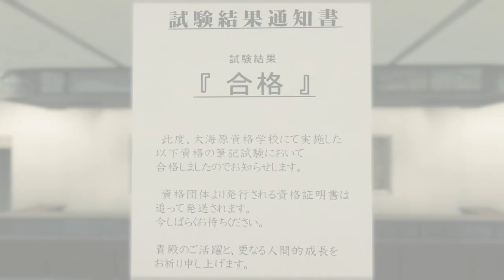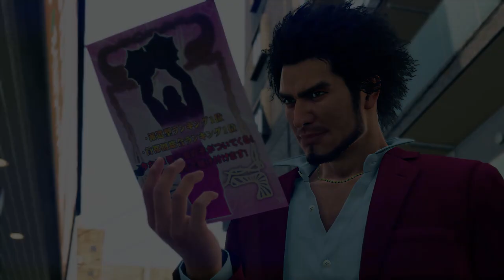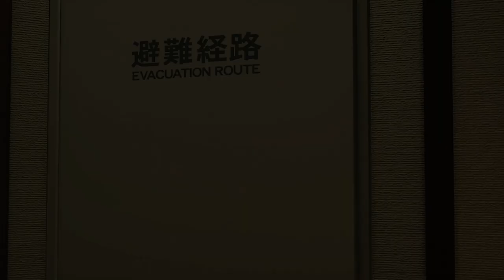Yakuza: Like a Dragon (PC) - Gameplay footage